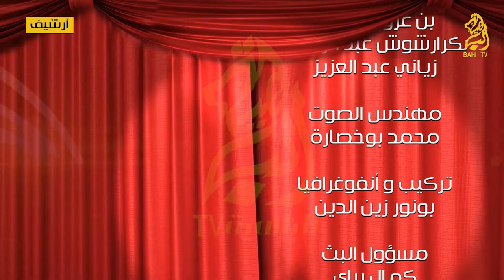الحلقة الأولى لقعدة شعبي على قناة الباهية فكرة و إخراج عمر بونور بمشاركة الشيخ خالد خروبي